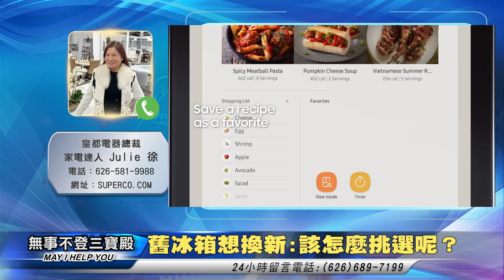無事不登三寶殿 09/04/23